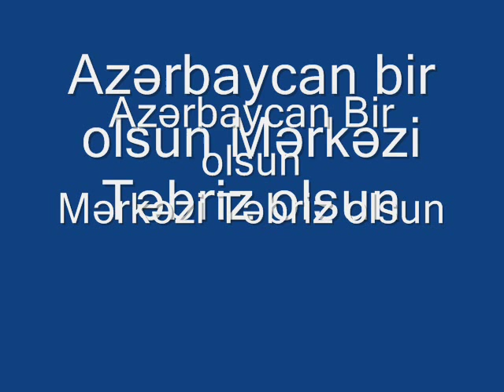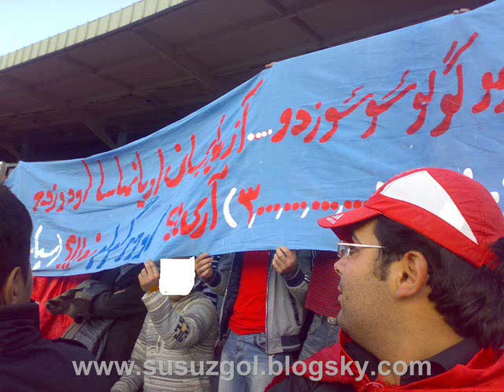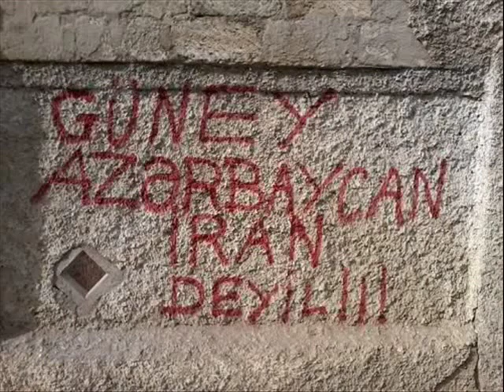Yaşasin Azərbaycan Yaşasin Tiraxtor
Bu Kilipi İçəridə və Xaricdə tamam Traxtorçulara təqdim edirəm.Yaşasin Azərbaycan